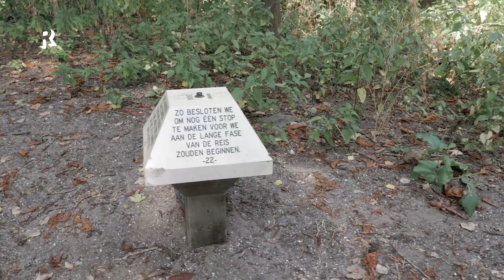Maak kennis met Hoek van Holland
Rotterdam bestaat uit 71 wijken, van rustig en groen tot bruisend en hip. Maak deze keer kennis met Hoekvanholland.

Hoek van Holland is een bijzondere kustplaats met zo’n 10.000 inwoners. De meeste inwoners, de zogenaamde ´Hoekenezen´ wonen in het Dorp. De ligging is uniek: aan de Noordzee én aan het begin van de Nieuwe Waterweg. En met de Metro ben je er zo.

Het is een heerlijke plek om te vertoeven bij de haven, de natuur, het strand en de zee. Maar Hoek van Holland heeft meer te bieden. Er zijn diverse musea, je kunt er heerlijk eten en al wandelend verwonder je je over de rijke historie, terug te vinden in beelden en monumenten.

Vind je onze content leuk? Reageer, like en deel. De comments zijn niet voor het promoten van diensten of producten. Berichten die in deze categorie vallen, worden verwijderd.